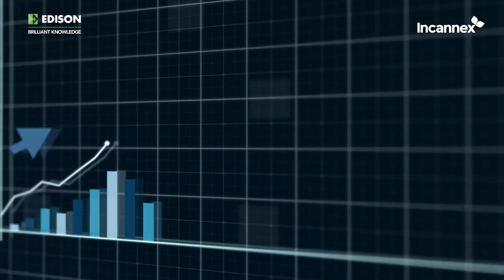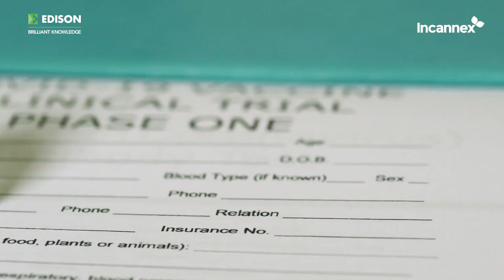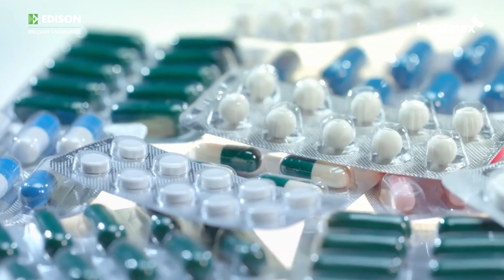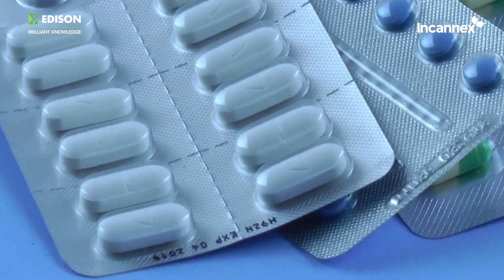Incannex Healthcare: Data opens path to treat anxiety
In March 2023, Incannex Healthcare released interim trial analysis from the first study of its kind into the safety and efficacy of psilocybin for treating generalized anxiety disorder (GAD).

In this video, chief scientific officer Dr Mark Bleackley and CEO Joel Latham discuss the Phase II Psi-GAD1 clinical trial, its results and implications with BBC broadcaster Vivienne Parry.

Incannex is an Australian dual-listed biotech company developing medicinal cannabis pharmaceutical products and psychedelic medicine therapies. Target indications include GAD, the condition being studied in the trial discussed in this video, as well as obstructive sleep apnea, trauma and inflammatory conditions.